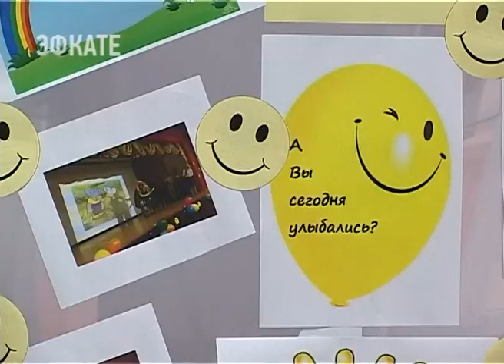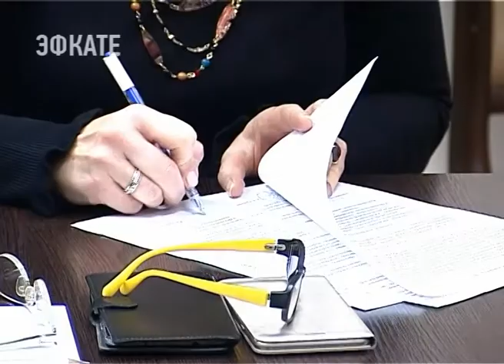Московские учителя приехали знакомиться с особенностями системы образования Сочи. Новости Эфкате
3 дня педколлектив столичной школы №2033 изучал инновационные проекты курортных образовательных учреждений. Итогом визита стало подписание соглашения о сотрудничестве.

Сочинское управление по образованию с департаментом образования Москвы работает с 2016 года в рамках реализации проектов «Эффективный руководитель» и «Современный заместитель руководителя образовательного учреждения». Повышение квалификации в Москве прошли порядка 50 сочинских специалистов. Визит москвичей — ответный. Для них провели экскурсии по местным школам. Сочинские педагоги поделились с коллегами лучшими практиками. А вот опыт московской школы уже реализуется в 9-ой гимназии курорта.

Сочи. Новости.
Телеканал Эфкате.